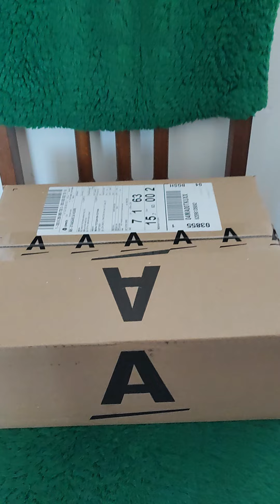Поръчките на Амуей ще изпратя с Еконт утре! ☎️0889893098